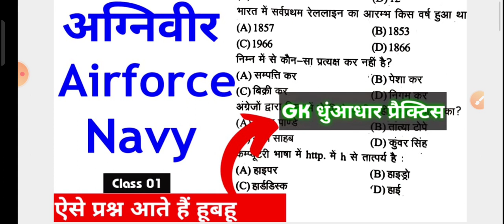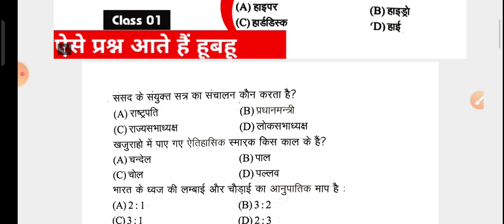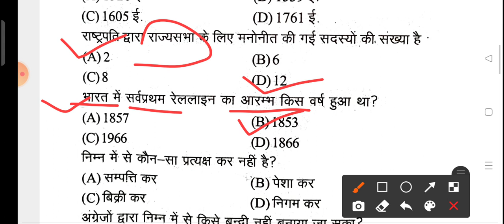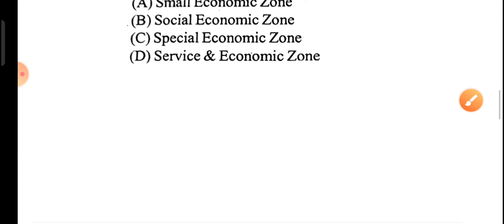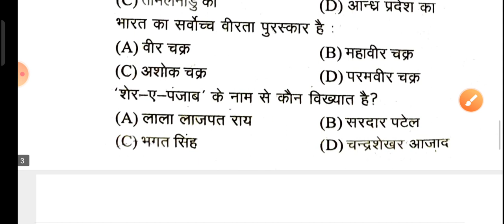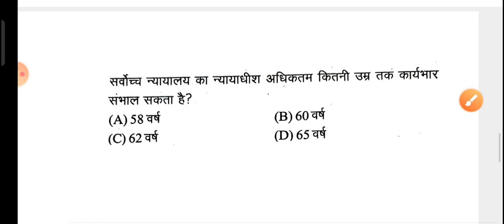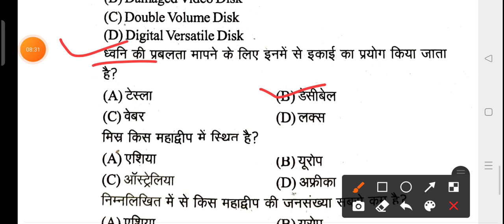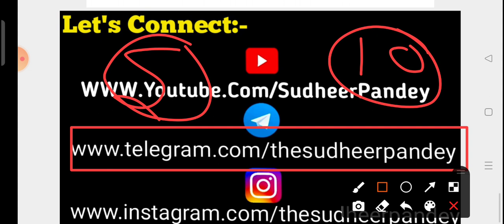GK Practice for Airforce/Navy Agniveer Class 01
GK practice For Airforce
Airforce Y Group GK
Airforce GK
Navy GK
GK practice For Navy